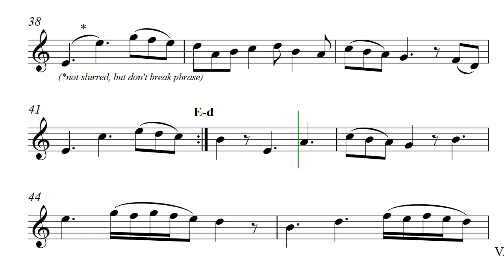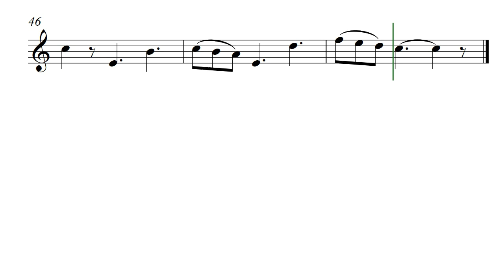Bojana i Alma (Opus 342) for Woodwinds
Bojana i Alma by Daniel Hay is a description of the joy two young Serbian girls had in just playing, in refuge in the US compared to the horror in their home country. Unlike other children in the neighborhood they played nicely all the time and at the end you can hear their laughter as Nana calls them in for dinner. It is, indeed, one of my all-time favorites. Written for Bojana and for Alma and their families.

[ Classical Code-X: Aquamarine | Month: March ]
Soon Available At:

At the campfire with Charles and Samantha where I told the story of Bojana and Alma.